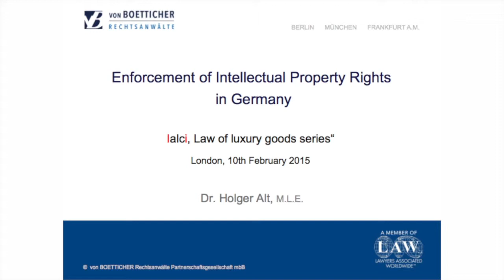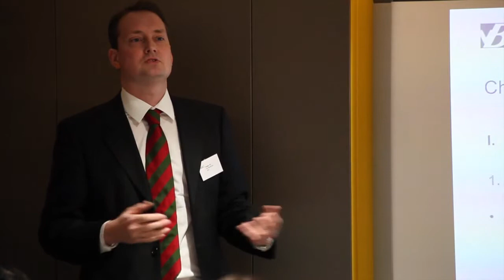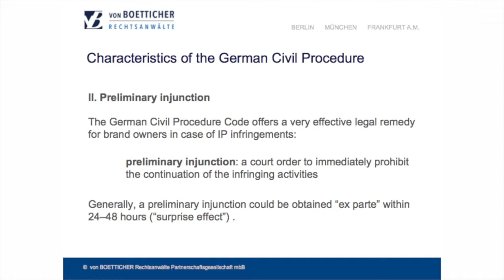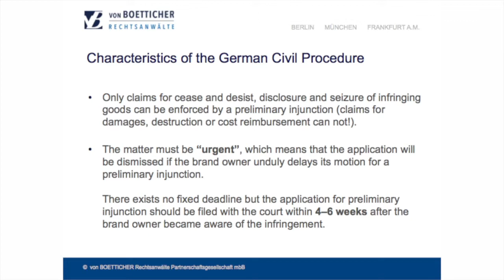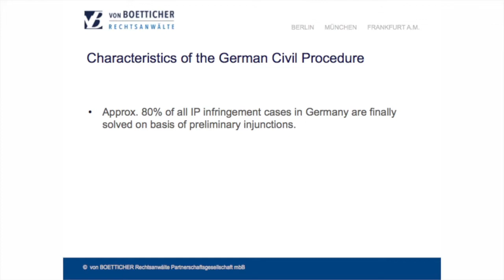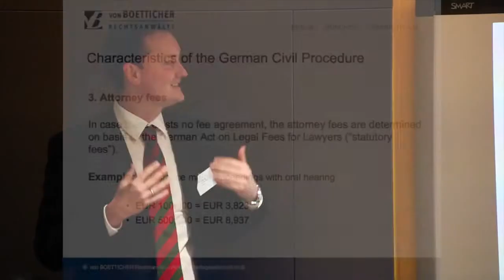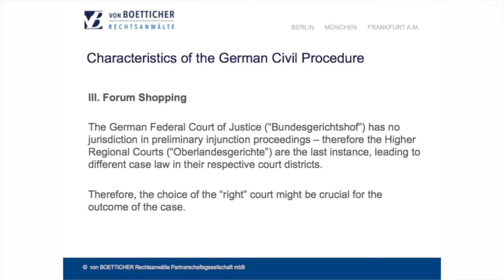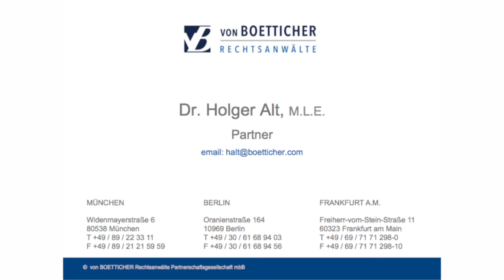Enforcing IPRs: a European concise guide for luxury and fashion businesses - Germany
Some advice to fashion and luxury businesses, from a barrister and solicitors practising in England & Wales and France, as well as a lawyer practising in Germany, specialising in intellectual property, on the practical steps to take in order to enforce one’s IPRS in France, Germany and the UK.
Holger Alt, ialci Member of the Executive Committee - responsible for Germany – and Partner, von Boetticher